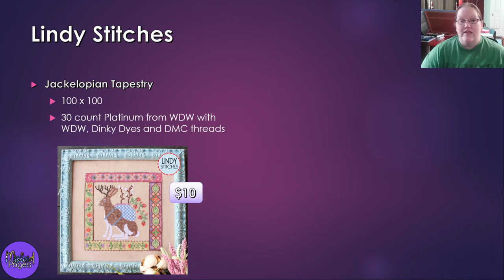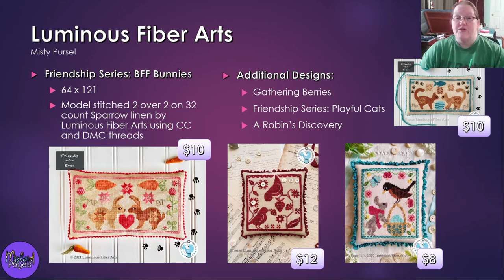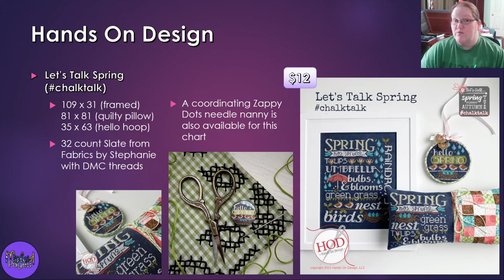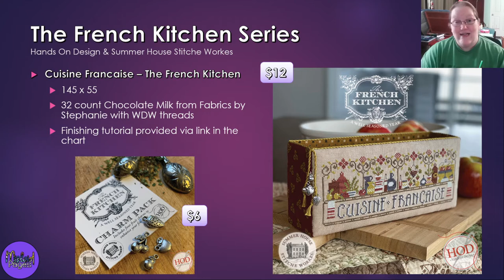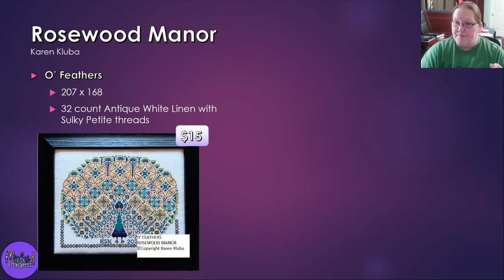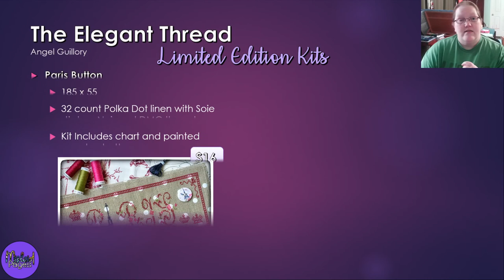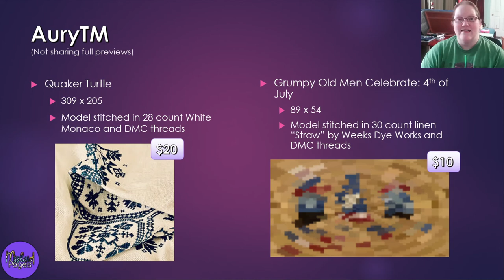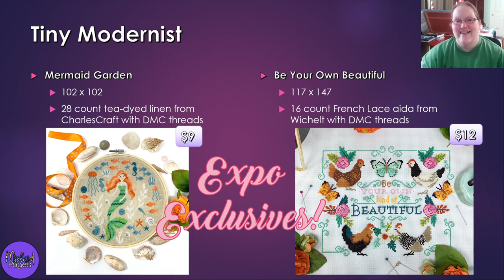Misc. Monday - Needlework Expo 2021 New Release Preview!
For info on ALL the latest releases for Needlework Expo, check out their Facebook

Find ALL of the links to  the nifty things I mentioned in today's video here in my link haven!

Try out KnitCrate and get a discount on your first crate
(I'll get a code for discounts if you sign up)